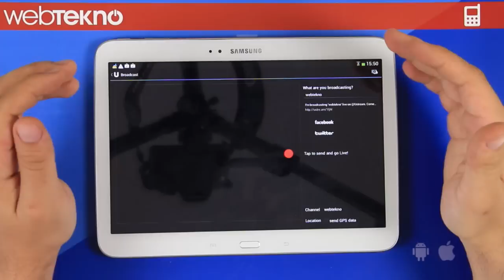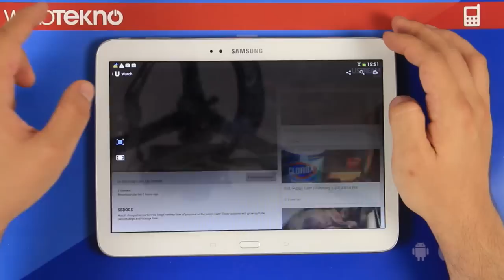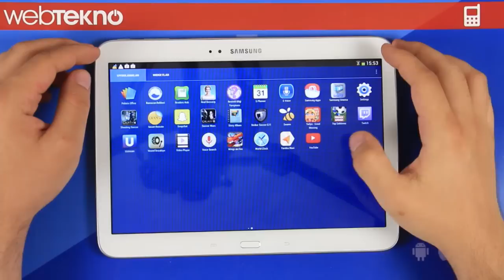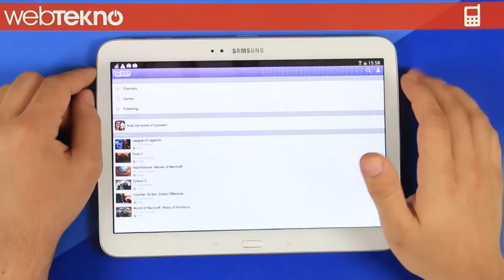İnternetten Canlı Yayın Yapan Uygulamalar (Twitch & Ustream Uygulamaları)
İnternet üzerinden kolayca canlı yayın yapabileceğiniz ve yapılan canlı yayınları kolayca izleyebileceğiniz Twitch ve Ustream uygulamalarını tanıttık.

İyi seyirler.